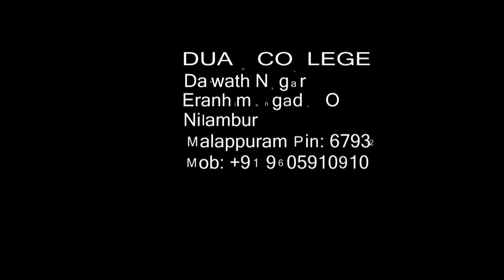The Recitation of the Qur'an (surah al Rahman) سورة الرحمن,Muhammed Bilal(9) , DUAH COLLEGE Nilambur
DUAH FEST - 2020 -
DARUL ULOOM AINUL HUDA NILAMBUR
Madrassa of Quran & science
Da'wath nagar
Eranhimangad (PO)
Nilambur
Malappuram , pin code : 679329